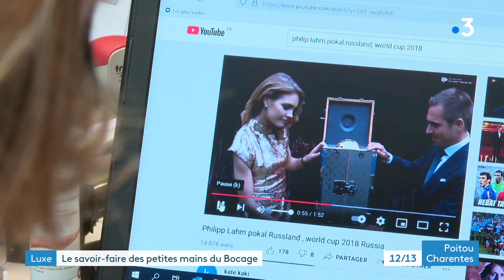Luxe : le savoir-faire des petites mains du Bocage à La Forêt-sur-Sèvre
C'est un secteur qui n'a pas fini de briller. L'industrie du luxe se porte bien en Nouvelle-Aquitaine. 10.000 emplois directs dans la région, plus de 3.300 entreprises. Certaines d'entre elles sortent du lot.
Kévin Gaignoux et Alain Darrigrand sont allés dans une société des Deux-Sèvres spécialisée dans le prêt à porter de luxe.
Intervenants :
- Brigitte Legay, gérante de Bocage Avenir Couture
- Armandina Albert, piqueuse en confection